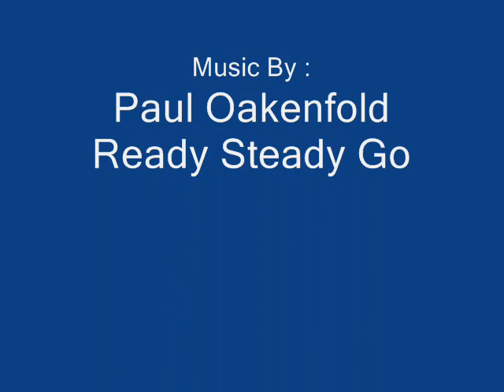Tourist Trophy - Isle of Man - SBK - Paul Oakenfold - Ready Steady Go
Tourist Trophy
World & British SBK
Jump at the Cadwell Park BSB SBK Race

Lyrics :

R-r-r-r-ready s-s-steady go!

R-r-r-r-ready. go!

Yo
Ready
Ready
Ready
Yo

Strictly the mother f-

R-r-r-r-ready. go!

Lyrical stylin' my flow yo

Yo
Ready
Ready